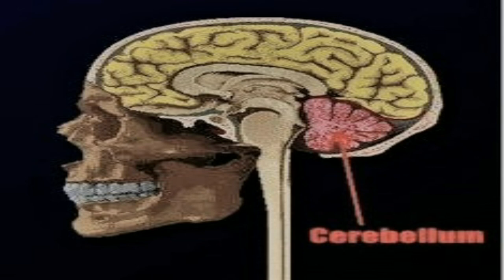"Cerebellum Peripheral"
EDGEE  DREZWELL-finding that special sound, purpose, and reason. Hidden away in the center of your mind. Just waiting for you to notice.